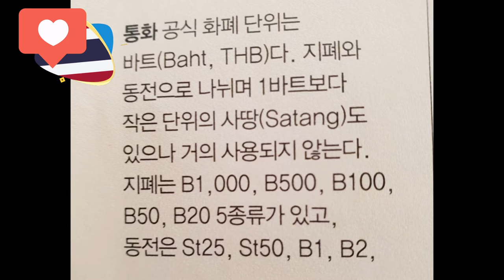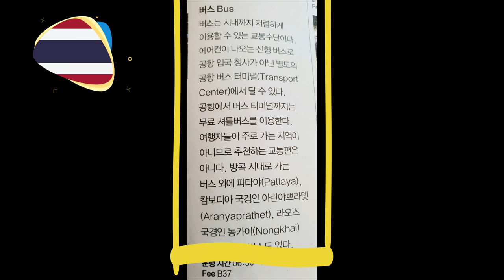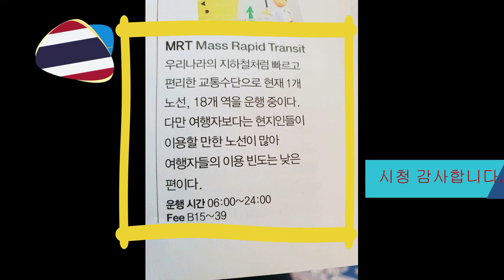태국여행5 세계여행자들의 베이스캠프 방콕 World Travelers' Base Camp Bangkok(1)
태국여행 방콕 세계여행 World Travelers' Base Camp Bangkok